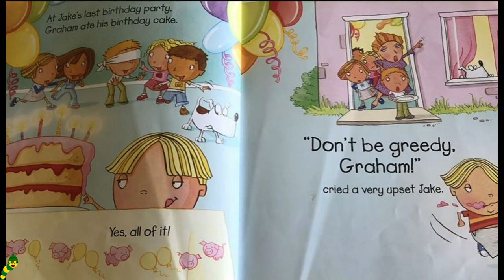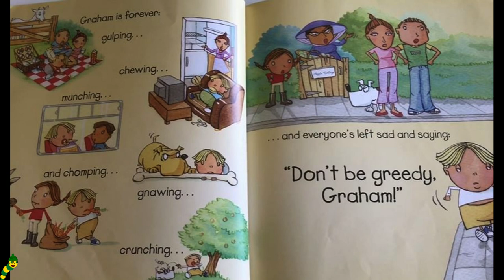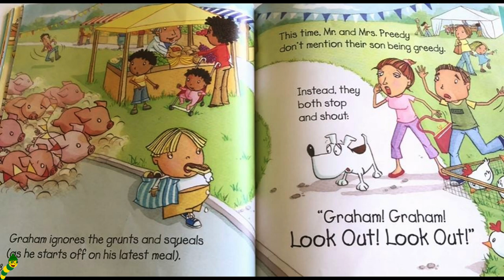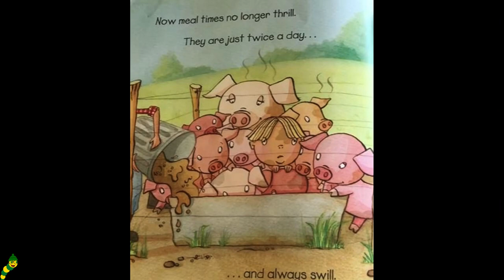Don't Be Greedy, Graham🤑🍰: A Cautionary Tale -By Phil Roxbee-Cox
Hello everybody👋🏼, It's story time with the Bookworms!📚 Todays story is called, Don't Be Greedy, Graham🤑🍰: A Cautionary Tale -By Phil Roxbee-Cox!!